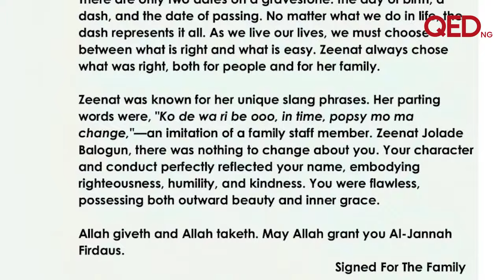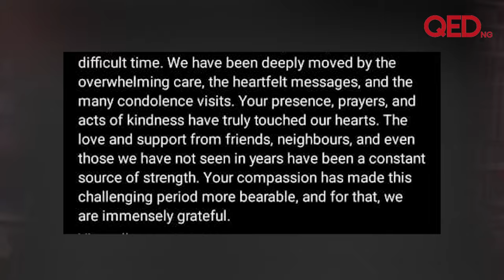Saidi Balogun finally speaks on daughter's death